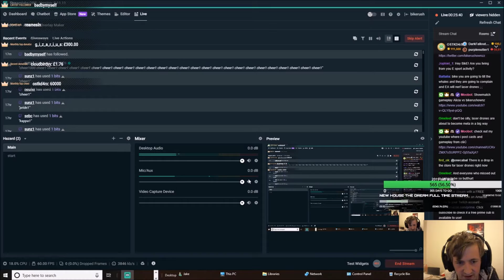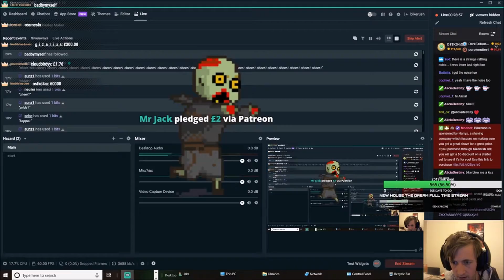Command and Conquer Rivals | NOD LASER DRONE Stream Replay